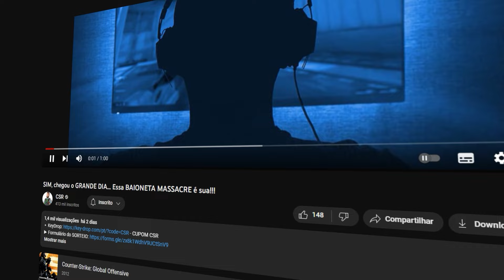a PLAY que GARANTIU o 1º 13x0 da SÉRIE no CS2 - faltam DUAS pro RANK INICIAL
cl_viewmodel_shift_right_amt "0.75"
viewmodel_fov "64"
viewmodel_offset_x "1"
viewmodel_offset_y "1"
viewmodel_offset_z "-1"
viewmodel_presetpos "0"
cl_bob_lower_amt "18"
cl_bobamt_lat "0.4"
cl_bobamt_vert "0.25"
cl_bobcycle "0.98"